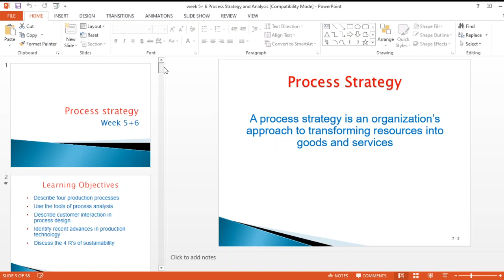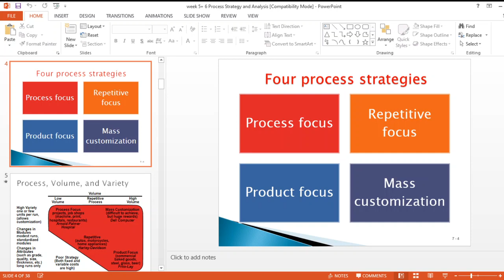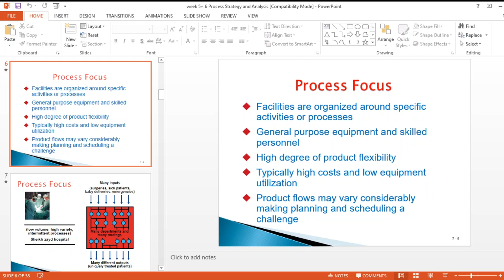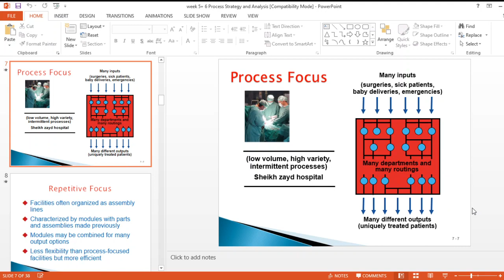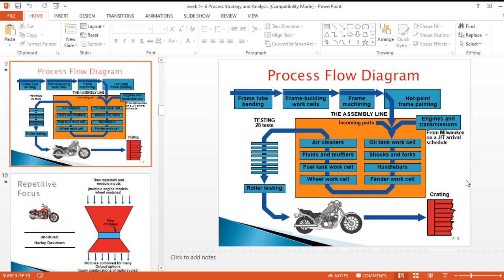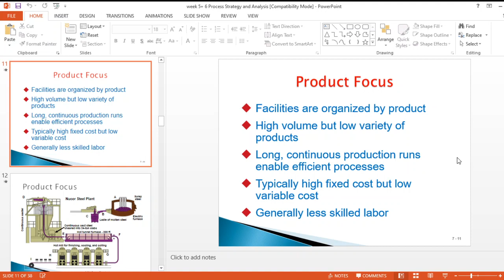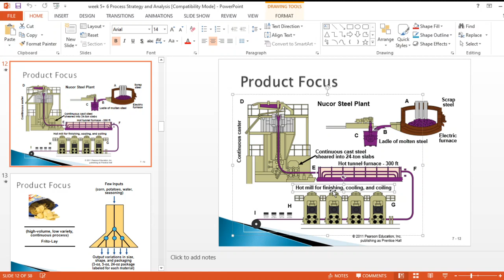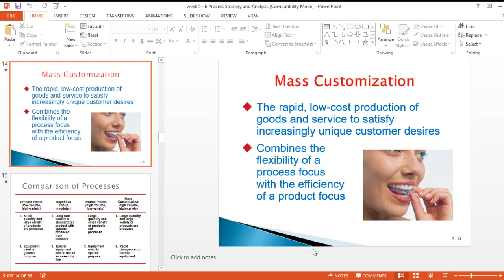lec 22 OM